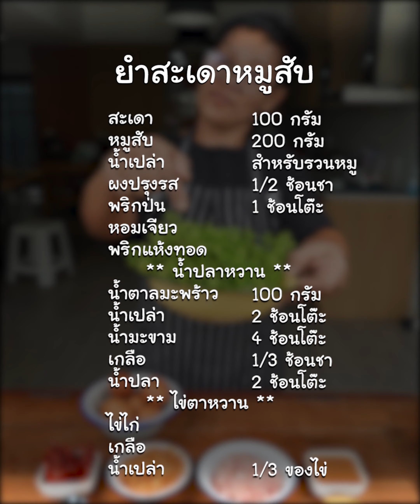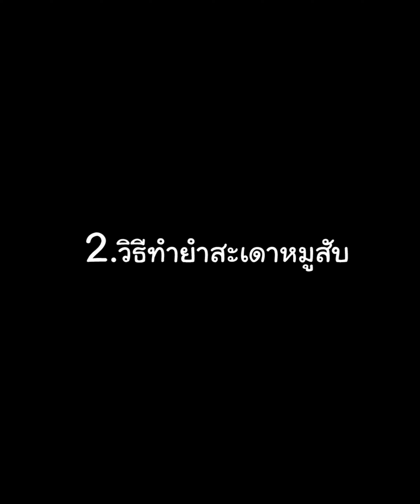[แจกสูตร] ยำสะเดาหมูสับ - สูตรลับของเจ๊หมู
แจกสูตร ยำสะเดาหมูสับ ราดน้ำปลาหวาน ใส่หมูสับอร่อยมาก
ยำสะเดาไข่หวาน เพิ่มความอร่อยด้วยไข่ต้ม

- สะเดา 100 กรัม
- น้ำเปล่า สำหรับรวนหมู
- ผงปรุงรส 1/2 ช้อนชา
- หอมเจียว
- พริกทอด

** น้ำปลาหวาน **
- น้ำมะขาม 4 ช้อนโต๊ะ

** ไข่ตาหวาน **
- ไข่ไก่
- เกลือ
- น้ำเปล่า 1/3 ของไข่